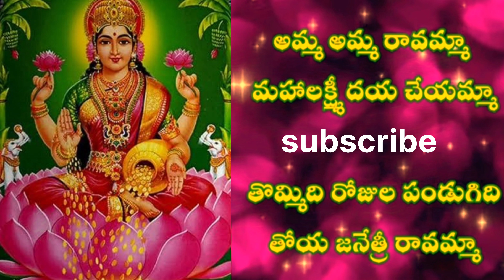అమ్మ అమ్మ రావమ్మా నవరాత్రుల స్పెషల్ సాంగ్ మహాలక్ష్మి సాంగ్ammavari song with lyrics 🙏👌